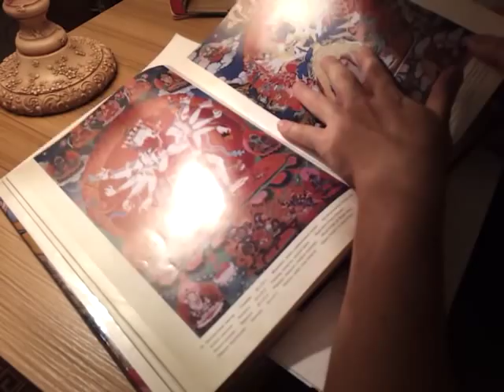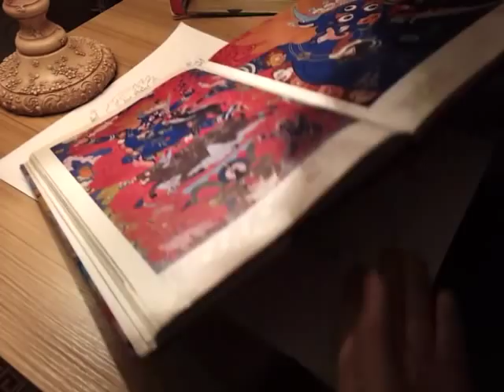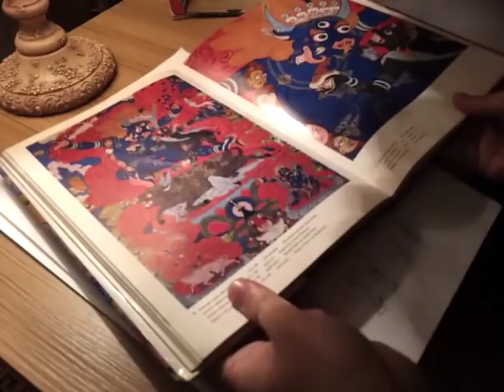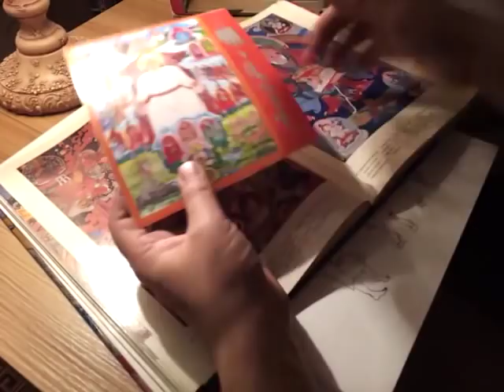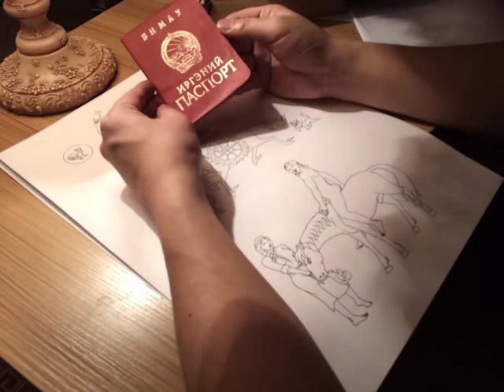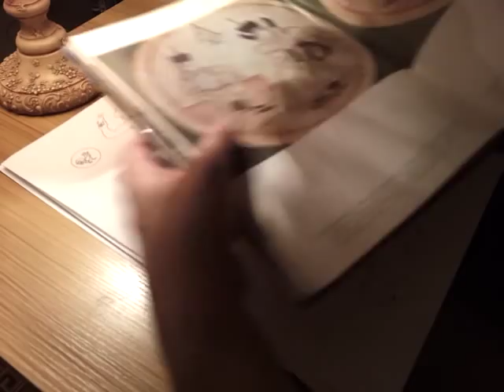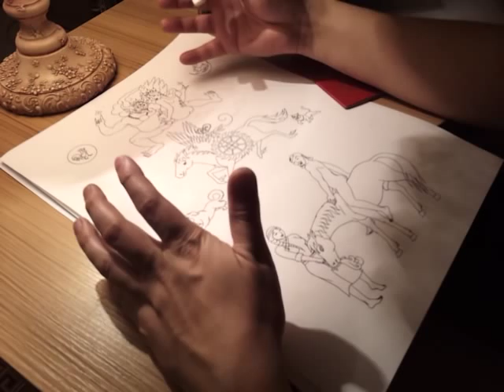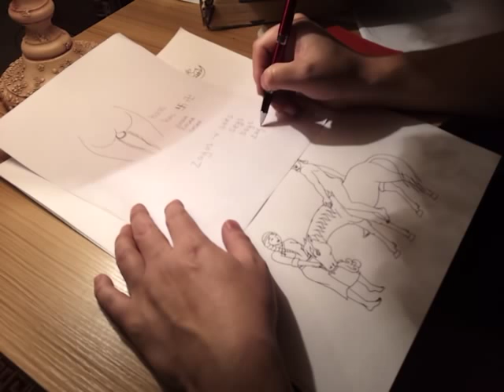Sex jirug (painting art)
Video will be banned in some countries like Germany - I know - because someone is talking about swastika.
Needless... to say about importance & health benefits of right sex. Ofcourse there is also ideas on "wrong sex".
Yes swastika is symbol of SEX (gender) and SEX act here in Mongolia.
lol couple need to be very Yogi (Jean-Claude Van Damme?) to create swastika with their legs.

-sorry for calling someone dog :) she is clearly a cat here.
image of Rain & clouds = sex.
Mongolians say Uul borooni ajil = Cloud & rain work = sex act.
someone advised me -Don`t spend so much time of useless things. :( I`ll be busy for some time...